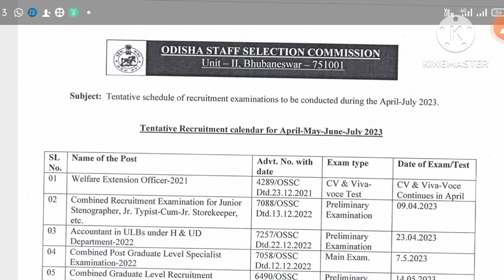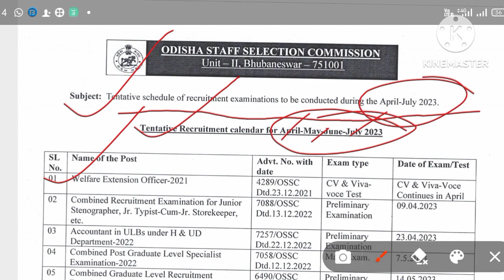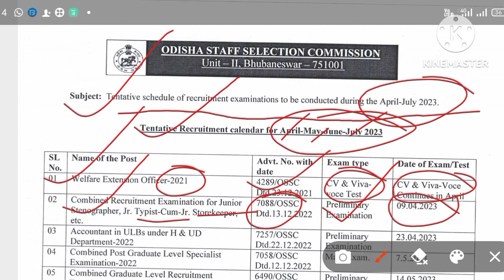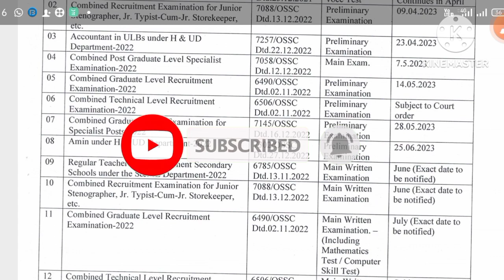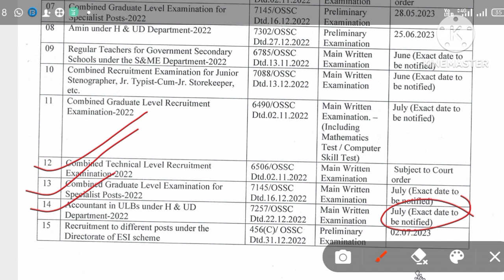OSSC Recruitment 2023! OSSC Important Update 2023!Exam calendar OSSC 2023 ! government job 2023!